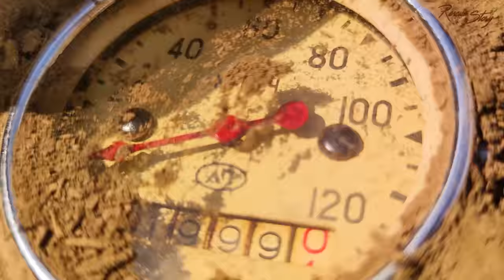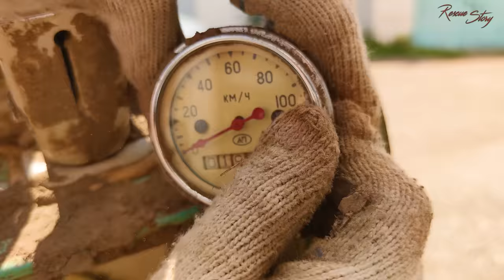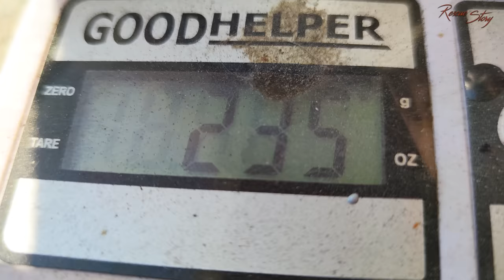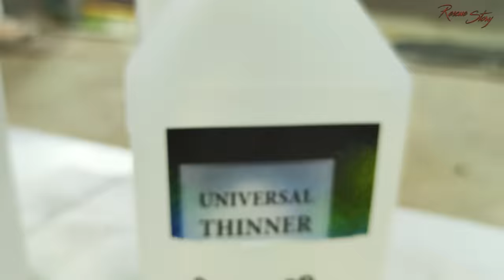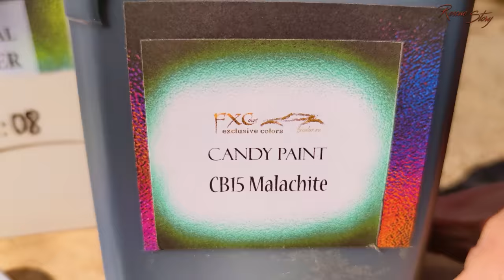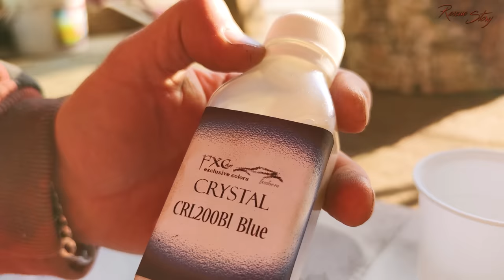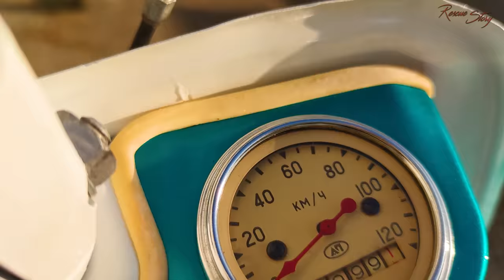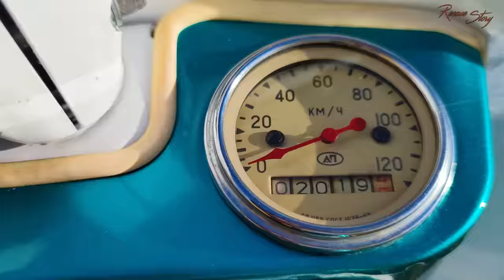Fast Restoration 1960s Piaggo Vespa Scooter | Little Abandoned Motorcycle - Full Restoration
Restoration of 1960s Piaggo Vespa Scooter